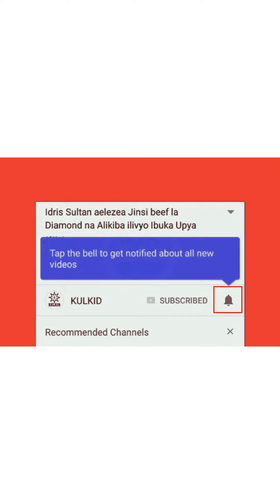MWANAMKE USIWE MBINAFSI KWA MWANAUME WAKO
Bofya hapa👇🏿 Kuja WhatsApp Direct🫰

FEEL FREE TO $UPPORT US 💰

MOBILE ACCOUNTS
Lipa Namba ya Tigo
8949886
KULKID FASHION STORE

Lipa Namba ya Voda
5537455
KULKID FASHION STORE

Lipa Namba ya Airtel
2030975
KULKID FASHION STORE

DISCRIMER;

If you have any problem with us
Please Reach Us By Clicking WhatsApp Link Above,

OR Via our
Social media Account
We will *RESPONSE* soon as *POSSIBLE*

PEASE DO NOT FLAG OUR CHANNEL.